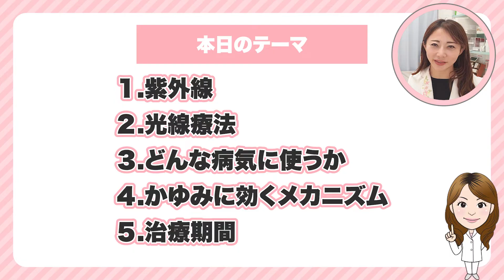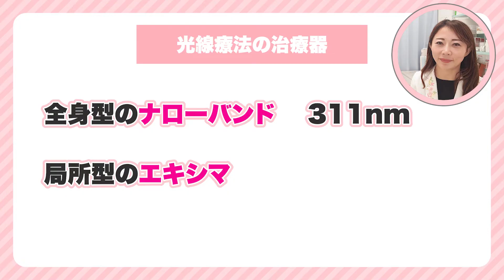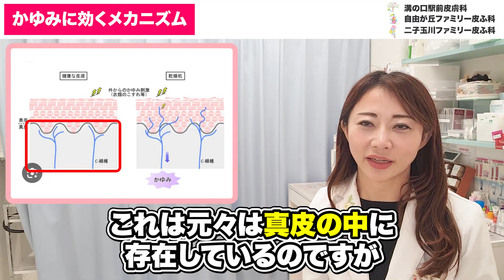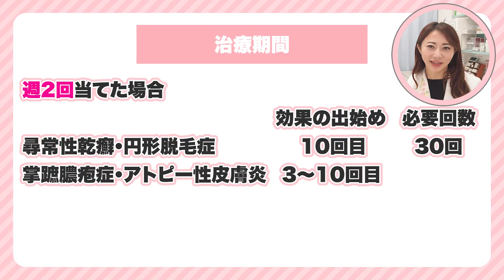【光線治療 とは？】アトピー のかゆみを止める？！光線療法について治療期間や回数まで皮膚科医が徹底解説【アトピー性皮膚炎、エキシマ、円形脱毛症、手湿疹】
今日お話する内容は、かゆみを止める光線療法について・紫外線・光線治療・どんな病気に使うか・かゆみに効くメカニズム・治療期間について皆さんにお話をさせていただきます。

今回の動画の内容
★紫外線★
まず、紫外線は皮膚に及ぼす影響としてはいい点と悪い点があります。

いい点は、ビタミンDの合成です。　紫外線をある程度浴びることは、健康を維持するために必要で、紫外線を浴びることで、体内でビタミンDが作られます。
ビタミンDには、食物からのカルシウム吸収を促し、血液中のカルシウム濃度を一定の濃度に保つ働きがあり、骨格を健康に維持するのに役立つので、骨粗鬆症を防ぐためにビタミンDは必須です。厚生労働省の調査によると、食品からとるビタミンDの必要量の目安は8.5µg（マイクログラム）程度。それに対して、1日に必要なビタミンDの量は15µg以上とされている。足りない6.5µgのビタミンDは、太陽光線を浴びて体内で生成する必要があります。紫外線の量は季節や場所、時間帯によっても変わりますが、1日に必要な日光照射時間は、夏であれば15〜30分程度です。

悪い点は　シミが出来たり、紫外線による癌が起こりやすくなることです。例えば、以前の動画でもお話させていただいた、日光角化症・有棘細胞がん・基底細胞がん・メラノーマが起こりやすくなります。

★光線治療とは？★
ある波長の紫外線を皮膚にあてて、病気を治すという治療があります。
治療機には２つあって、全身型のナローバンドと局所型のエキシマがあります。
ナローバンドは311nm・エキシマは308nmを当てるので、この２つは３nm（ナノメートル）しか変わりません。ただ、【紫外線って体に悪いんじゃないの？？】て心配な患者さんもおられますので【紫外線の悪いところをカットした上質な紫外線だけを浴びてもらいます。】と説明しています。全身にかゆみを感じていたら、日焼けマシーンみたいな全身が入るナローバンドを使い、局所だけ痒いときは、局所型のエキシマを使います。

★どんな病気に使うのか？？★
もっとも多いのが痒みを取りたいアトピー性皮膚炎の患者さんです。
ステロイド外用や、アレルギー剤だけではかゆみがとれない方に非常に効果的です。あとはステロイドを使いたくない方や、妊娠・授乳中で抗アレルギー剤の内服をしたくない方は光線療法をご希望されます。その他にも掌蹠膿疱症・円形脱毛症・尋常性乾癬・色が白く抜ける病気の白斑・痒みがとれずに皮膚が固くなってしまった痒疹・手湿疹にも効果がある非常に優れた治療機なのです。3割負担の保険適応になっていて、週に2回照射できるので、痒みが強い方は、お薬があっても　【今日は光だけ当てたいです】と通われる方も多いです。かゆみが取れてきたら、月1回とか、たまに照射すればかゆみが抑えられます。

★なぜかゆみに効くのか？★
では光線治療法ってどうし痒みが取れるのでしょうか？
光線療法の波長はUVBなので真皮上層までがターゲットです。痒みを伝える神経線維、これはもともとは真皮の中に存在しているのですが、アトピーやかゆみをお持ちの方は　かゆみを伝える神経が表皮まで伸びているのです。光線治療をすると、このかゆい~！！！！という伸びてしまった神経線維に働きかけて、もとに戻してくれるから痒みがとれます。痛みもなく痒みが取れるし、ステロイドの量やランクを減らすことができますので、よい治療です。ずっと、全身のアトピーでお悩みな方って、薬をぬっても無駄な感じがして、塗るのが嫌になってしまう方がいますが、痒みが楽になると、塗り薬を使う気力が出てきた！！という方がいて。どんどん良くなっていかれます。

★どのくらいで治るのか？★
本当に目安だけのお伝えにはなってしまいますが、週2回当てた場合、
尋常性乾癬・円形脱毛症は10回目から効果が出始め30回くらい必要。掌蹠膿疱症・アトピー性皮膚炎は3~10回から効果が出始め、20回くらい必要。
白斑は10回目から効果が出始め30~５０回くらい必要です。ただ、その方の皮膚症状や薬の塗り方にも大きく関わってきますので、目安としてしかお伝えはできません。

(目次)
0:00    オープニング
1:10　本日のテーマ
1:45　紫外線
3:07　光線治療
3:52　どんな病気に使うか
4:49　かゆみに効くメカニズム
5:41　治療期間
6:25　エンディング